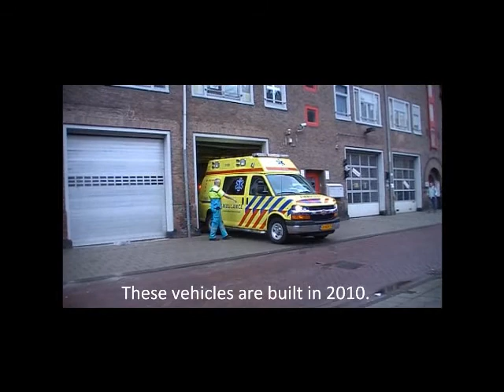DUTCH AMBULANCE CHEVROLET (AMSTERDAM)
emergency verhicles in the Netherlands